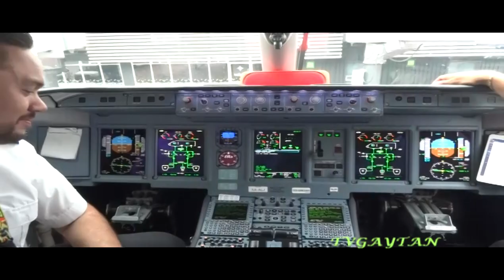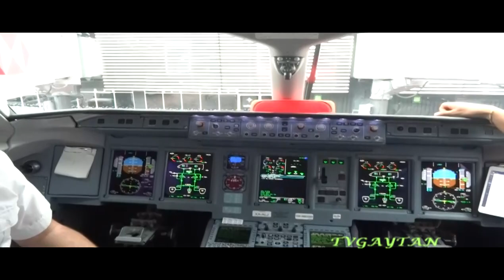MEX- MTT INTERJET. AIRPORT ATC MOVEMENT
Aeropuerto Internacional de México  Terminal 1
Gran cantidad de pasajeros al comenzar el periodo vacacional
de verano .Al despegue se aprecian el lugar que tendrá el nuevo
aeropuerto de México NAICM.